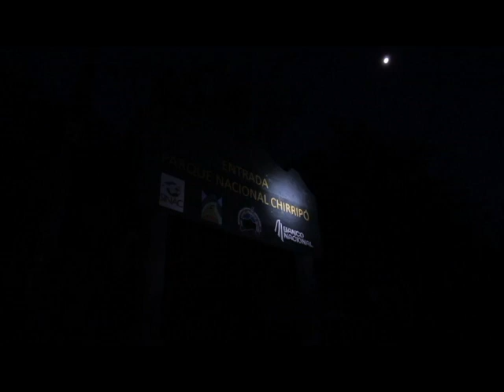Las cataratas y la naturaleza de Pérez Zeledón le abren camino en el turismo nacional